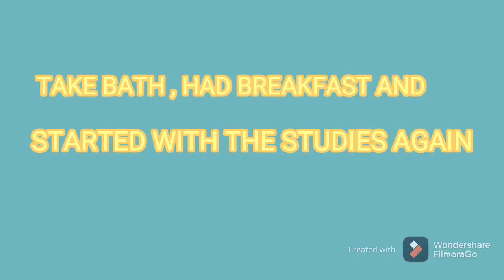A DAY IN THE LIFE OF A JEE ASPIRANT/jee2021 iit jee